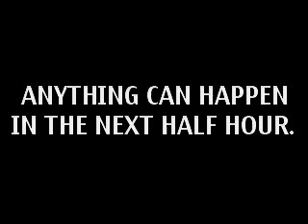STINGRAY ON A SCOOTER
Man on street scooter comedy to the music of stingray